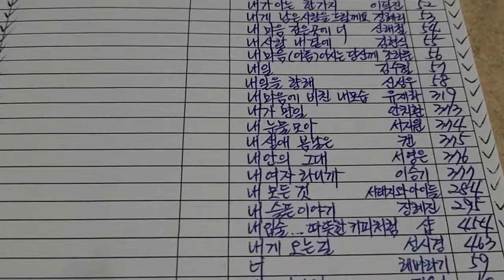[유료 광고 포함] 30년 된 악보집 목차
아직도 업데이트 중인 제 악보집 입니다...
가, 나, 다 순으로 정리 해 놨지요...